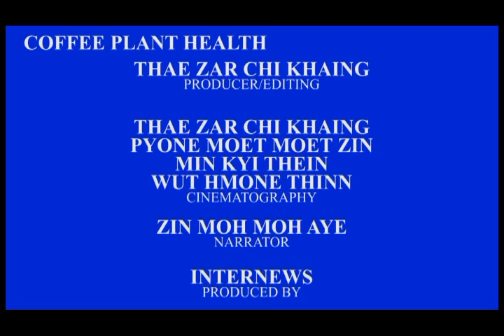Coffee Plant Health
This video was produced for the USAID-Fun Value Chains for Rural Development project, implemented by Winrock International. The goal of the Value Chains project is to support inclusive agricultural growth and economic development in Myanmar.
The goal of this extension video is to provide smallholders farmers with effective tips to improve the maintenance coffee plantation to increase coffee yields.